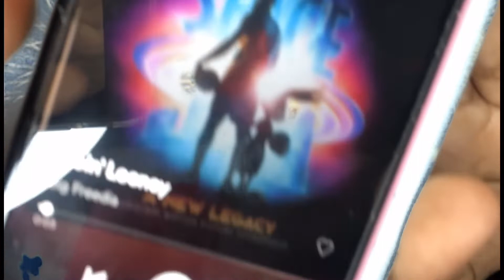New Years Tag